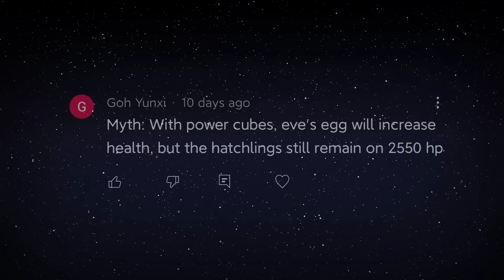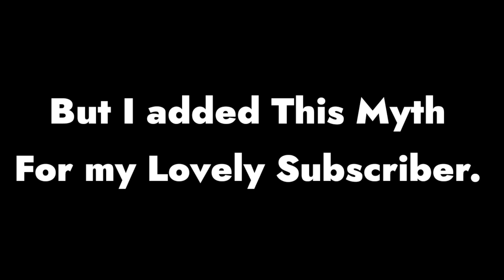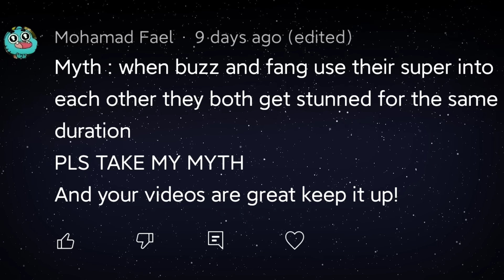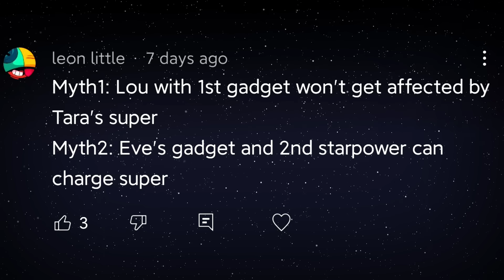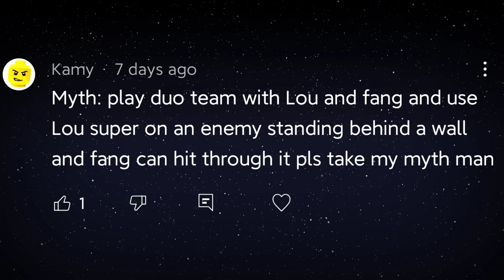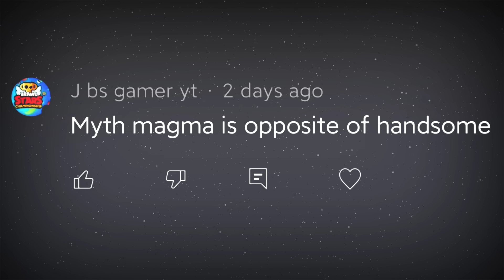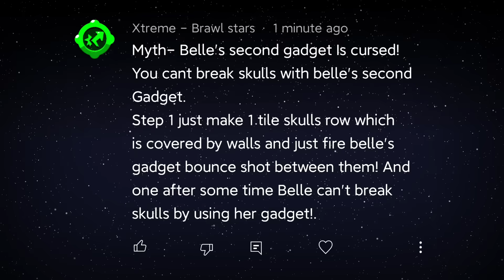Belle Can't Break Skull's 😱 | Ep 53